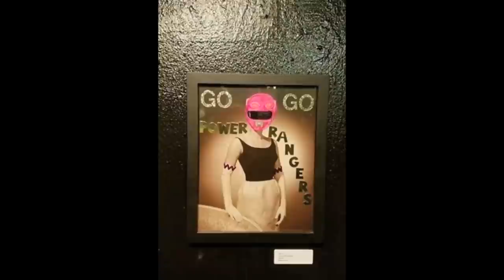Power Rangers Morphinominal Art Show Meltdown Comics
If you couldn't make it. We shot this fun little video showing you guys the fun at the art show. Such an amazing hype for the movie! Artist from all around paint and draw their master pieces of the Power Rangers!